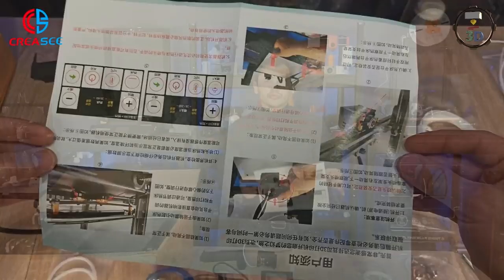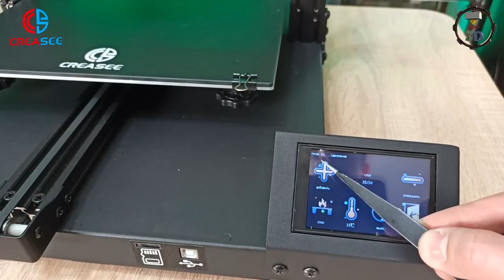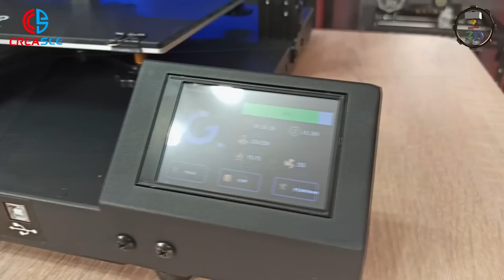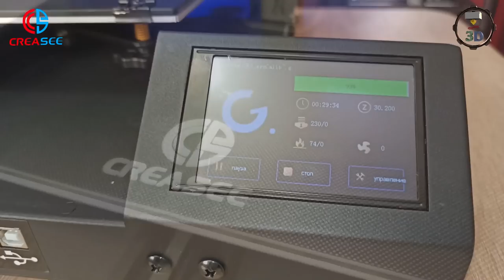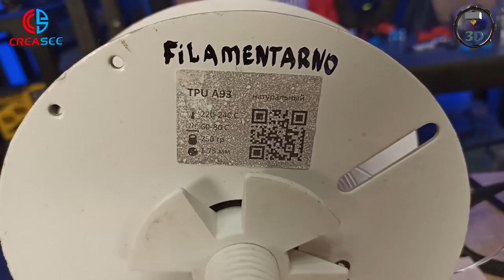Обзор 3D Printer CREASEE CS 30, Настройка механики. Лучший Бюджетный принтер из Китая 300*300*400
Таймкоды:
1:00 распаковка
4:00 разбор нижней части
9:00 настройка портала Y
12:00 установка верхнего портала
23:00 доработка фидера МК8
26:00 калибровка стола
29:00 тестовая печать
33:00 вывод

💰 Хотэнды:
Как собрать NF-Crazy Hotend из трех частей: